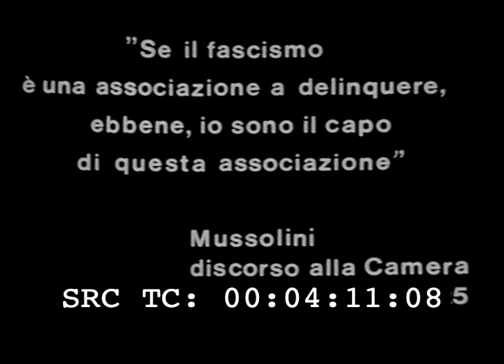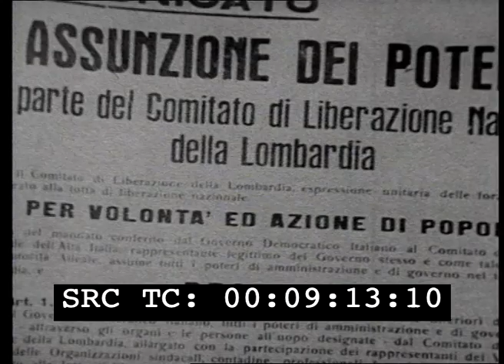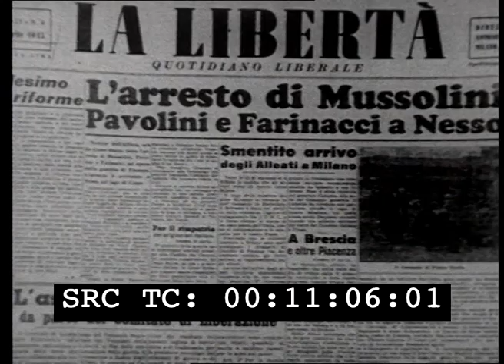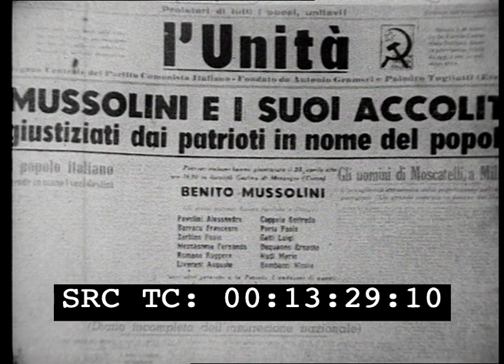Cinemanifesti sul fascismo - Fine di un dittatore Carnevale in camicia nera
Regia:  Bertini Antonio - Ferri Silvio - Nuti Sergio

Produzione:  Unitelefilm

Anno: 1973

Abstract: Il documentario è composto da tre brevi pezzi ognuno di 4' circa, che si presentano come "manifesti cinematografici" su tre aspetti del regime fascista.
"Violenza fascista" rievoca brevemente la nascita del regime, gli attacchi squadristi alle case del popolo e alle cooperative, i crimini consumati contro i dirigenti del movimento popolare, la repressione di ogni forma di libertà nel nostro paese.
"Carnevale in camicia nera" è un caleidoscopio visivo e sonoro degli aspetti più plateali e buffoneschi della dittatura: le canzoni di propaganda accompagnano apparizioni di Benito Mussolini e parate fasciste.
"Fine di un dittatore" è la cronaca fotografica delle ultime ore di Mussolini e dei gerarchi di Salò.